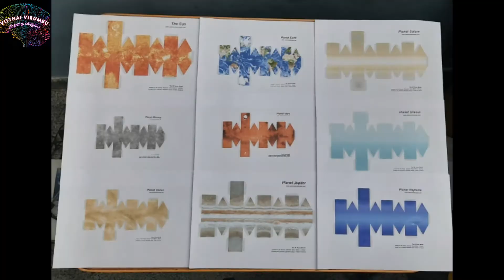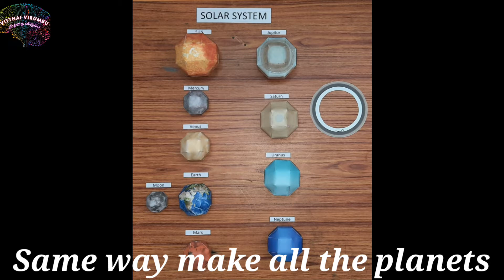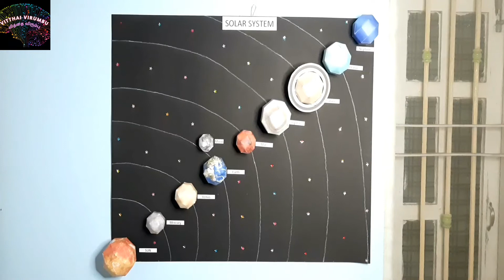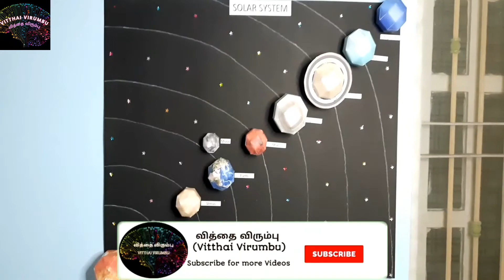How to make Solar system school project || Solar system 3D model || Solar system 3D paper model DIY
In this video explained about how to make a 3D solar system using paper.

Please find the below lint for taking printouts.